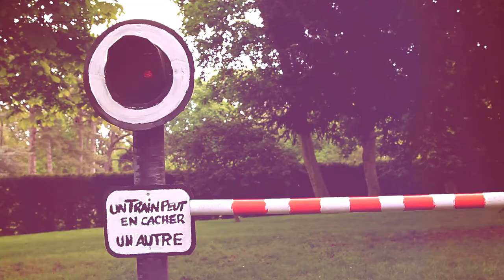Brand content : vidéo de prévention ILCAD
Studio Cigale a réalisé cette vidéo de communication externe pour ILCAD. Diffusée à l'échelle internationale, elle a pour but de prévenir les risques au passage à niveau des voies ferrées. Le commanditaire de cette vidéo est UIC  (Union Internationale des Chemins de Fer).

Cette vidéo met en scène un petit garçon, qui est dans une maquette de train en carton. Au croisement d'un faux passage à niveau, il rencontre d'autres enfants qui s'arrêtent et le saluent. La barrière levée, ils vont tous jouer ensemble.
Suite à cette introduction enfantine, nous pouvons voir ces enfants qui désormais jouent sur un trottoir et sont accompagnés de leurs parents. Les adultes leur montrent l'exemple : un transilien passe à grande vitesse, et pour éviter le danger, il faut s'arrêter lorsque le feu du passage à niveau est rouge et la barrière baissée.
La vidéo se termine par un slogan, énoncé par les enfants, soit "Act safely at level crossings".

Ce type de vidéo pédagogique, éducationnelle, telle que réalisée par le Studio cigale, est utile pour les entreprises cherchant à diffuser un message de sécurité et de prévention dans leur communication interne ou externe. Sous forme de reportage, elle permet l'adaptabilité et  l'insertion de brand content.

Pour tout renseignement supplémentaire, n'hésitez pas à nous contacter via notre site à ou bien par téléphone au : 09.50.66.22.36